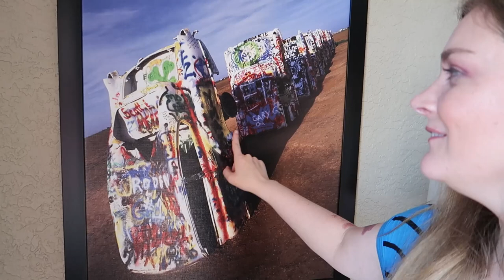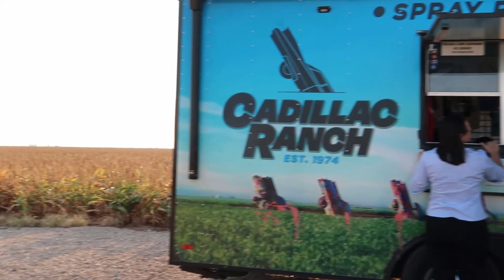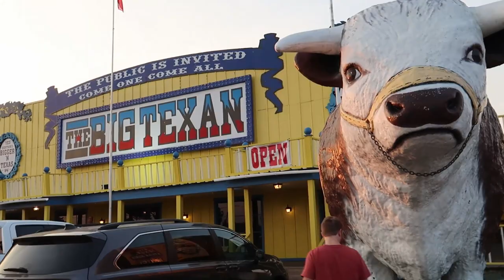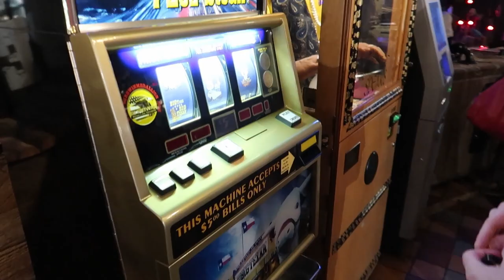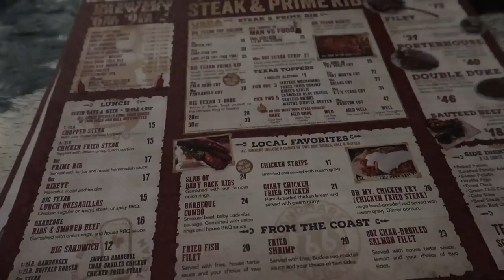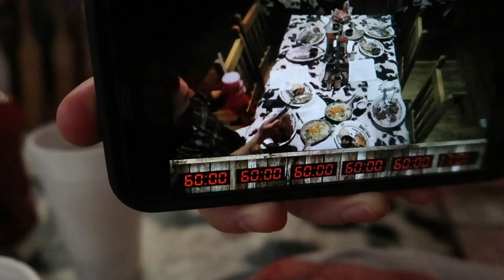Cadillac Ranch // Big Texan Steak Ranch, Amarillo TX // Husband/Wife Retreat // Couple Getaway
My husband David surprised me with a trip to my favorite place on earth, Red River, NM.  On our drive up to Red River, we decided to break up the trip and stop in Amarillo, TX and spend the night.  While we were there we visited the Cadillac Ranch and we had dinner at Big Texan Steak House home of the famous free 72oz steak!